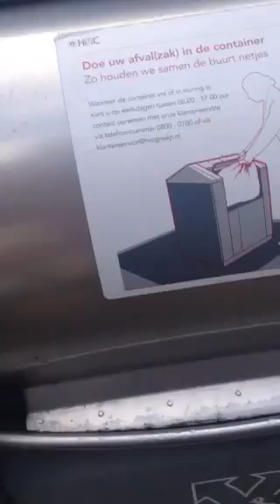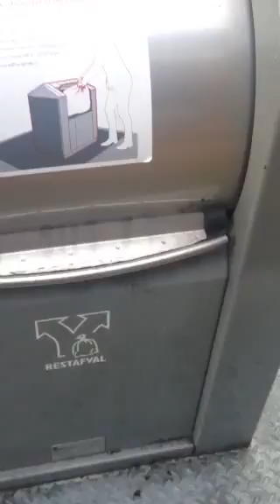Waste system in the Netherlands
In this video, I'm going to show you how Dutch waste system works.